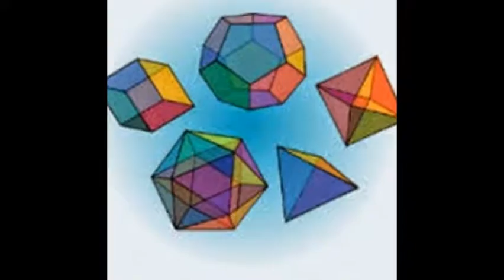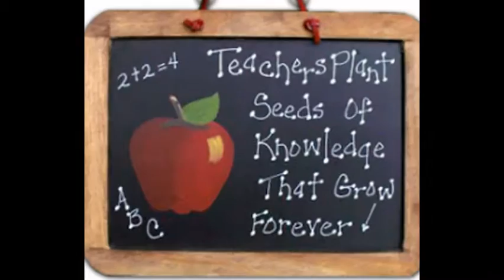IB Maths Tutor Toronto, Canada Skype:ykreddy22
Do you want Math Online Tutor for IGCSE( A,AS and O levels) Ed excel GCSE International,IB,HL,SL,Studies levels,SAT  and all chapters in Mathematics and AP ACT Math
I believe that Every child is unique and every student have their own potentiality and creativity . I teach to the students with basics and concepts from the beginning each topic.
My students are from Canada,Toronto,United States America ( New York,New jersey and all cities in US) and also London,Dubai,Kuwait,Singapore,Bangalore,Hyderabad,
Delhi,Noida .CAPE TOWN, SOUTH AFRICA,ACCRA, GHANA,JOHANNESBURG, SOUTH AFRICA
Tokyo, Japan Jakarta, Indonesia Seoul, South Korea Delhi,India Shanghai,China ,Manila, Philippines Karachi, Pakistan Sao Paulo,Brazil Mexico City,Mexico Cairo, Egypt Beijing, China Osaka, Japan Mumbai (Bombay), India  Guangzhou, China
Port saint lucie,florida,Royal palm beach,Estero,florida,Dgilbert,arizona,Mesa arizona,Boston,massachusetts,Newark,delaware,Palmbay,florida,Corinth,mississippi,Tarpon springs,florida
bulawayo ,chinhoyi,esingodini,gweru,harare, mutare,masvingo,marondera,chingola,kitwe,lusaka,mkhushi,ndola
sana'a,taiz,danang city,hanoi,hochiminnicity,vungta city,carcas,tashkent,maldonado,montevideo,paysandu